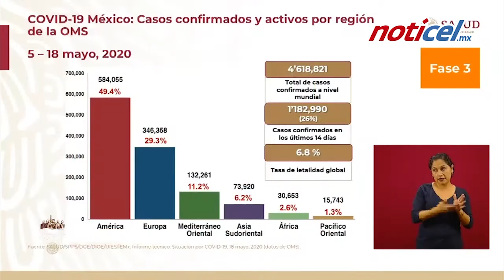Suman 5,332 muertes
Se reportan dos mil 414 contagios y 155 muertes más, en comparación con el día anterior